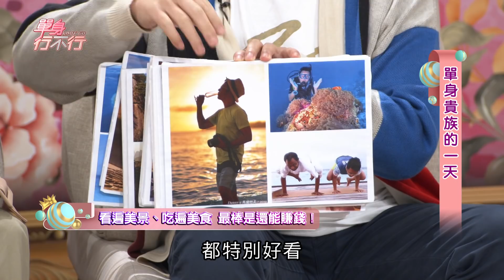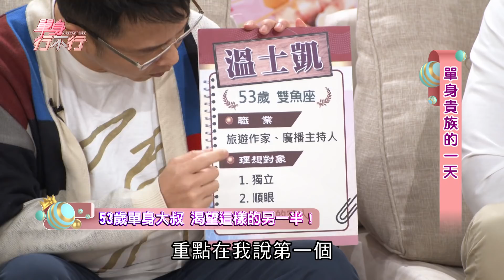【精華版】情慾地圖全揭露？李昂過來人告誡溫士凱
邱沁宜揭開溫士凱情慾地圖？李昂以過來人告誡，單身的溫士凱這件事情很重要！
【台灣國際先生單身貴族！